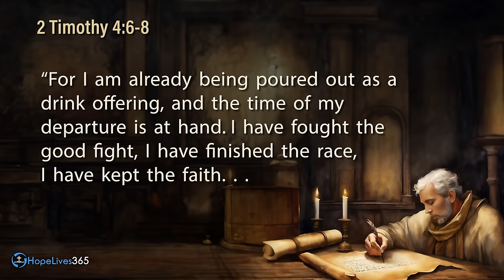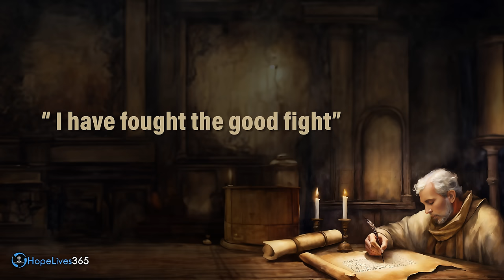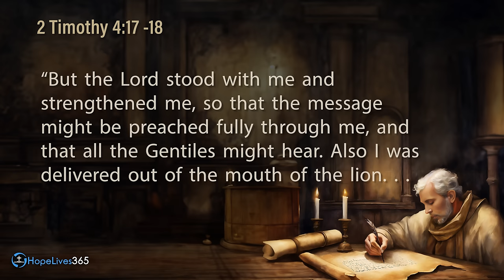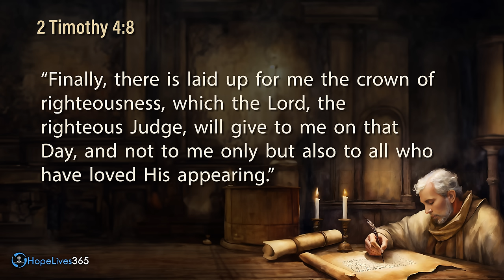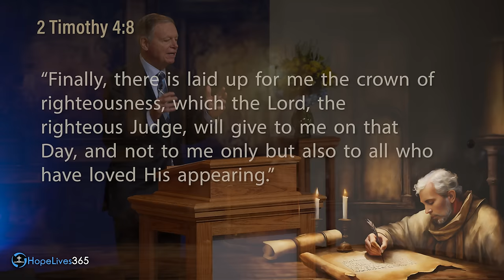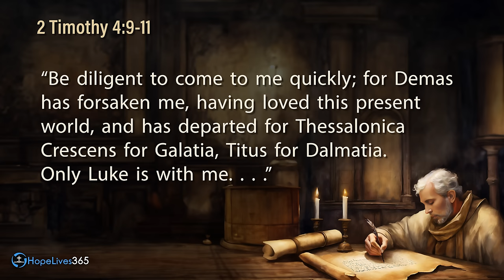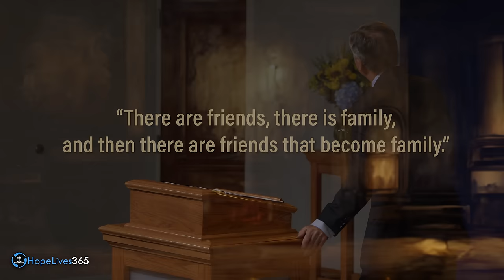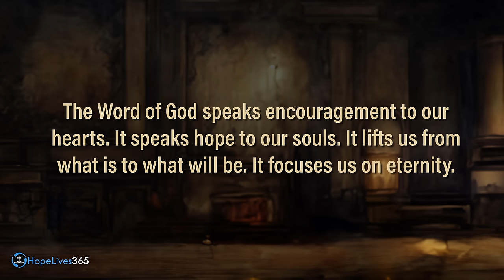What Modern Christians Are Missing | Sermon by Mark Finley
Discover the transformative power of living a life dedicated to faith and eternity, as exemplified by Apostle Paul and other Biblical figures. This presentation goes into the essence of Christian living, highlighting the importance of focusing on eternal rewards and maintaining steadfast faith in the face of worldly temptations and trials. Join us on a journey through the lives of Enoch, Abraham, Joseph, Moses, Daniel, Esther, and Paul, as we explore how their dedication to God's purpose can inspire and guide our own spiritual paths. Don't miss out on these profound insights and experience the joy and fulfillment of a life lived in the light of eternity.